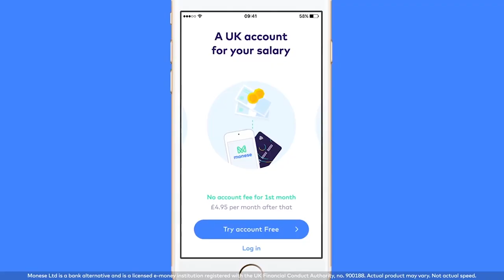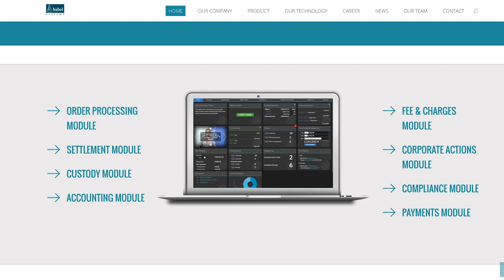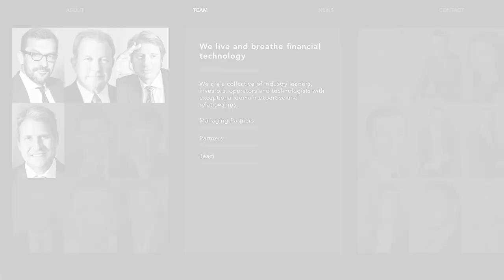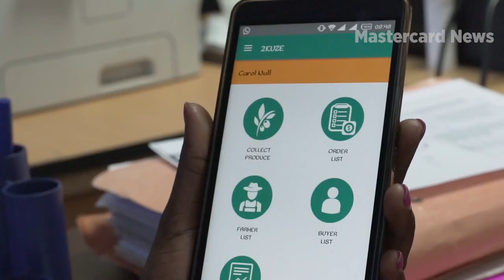FinTech Monthly: Seedcamp sells stake in TransferWise, a new FinTech VC launches in London & more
Welcome to FinTech Monthly. This month's stories include,FinTech funding rounds, an acquisition, a new FinTech VC, bitcoin's price spike and more.

In UK FinTech investment news, CompareEuropeGroup closed a €20m Series A round. The financial management platform received backing from investors including ACE & Company, Pacific Century Group, Nova Founders Capital and SBI Holdings.

Monese, an online banking app, raised a $10m Series A round. The app enables non-native citizens to open a UK bank account.

Cleo, an AI financial assistant, raised $700,000. The funding came from a series of Angel investors, including Skype co-founder Niklas Zennstrom and Alex Chesterman, founder and CEO of Zoopla and LoveFilm.

ACQUISITION

London-based Babel Systems was acquired by InvestCloud for $20m.

The transaction will link Babel’s online trading and accounting capabilities with InvestCloud’s digital platform to provide solutions for financial services companies.

BITCOIN

Bitcoin made the headlines again in January, with the price peaking at $1,153. Christian Kourtis from Gowling WLG thinks cyrptocurrency will continue making news this year.

“Regulation and the wider adoption of cryptocurrencies will feature prominently in the coming year, with national governments seeking to clamp down on cryptocurrency exchanges.

"Cryptocurrencies are in a position to respond to the difficulties faced by fiat currencies – in a crisis, some buy gold, others buy bitcoin. Recently, India's shock demonetisation and Argentina's hyperinflation have caused a surge in the use of bitcoin and other cryptocurrencies. Some foresee that governments will make it difficult to exchange their national currency into and out of cryptocurrencies.

"Exchanges will be increasingly regulated to either deter users or to make the cost and operation of exchanges burdensome. Regardless, such actions will not prevent the use of currency on the web," he said.

NEW VC

A new FinTech venture capital firm called Motive Partners is launching in London. Founded by a group of financial technology investors and entrepreneurs, Motive Partners will also open an office in New York.

Seedcamp sold part of its stake in money transfer startup TransferWise. This news came shortly after it was reported that US giant Andreessen Horowitz increased its investment in the London-based startup.

AGRICULTURE PAYMENTS

And finally, Mastercard has launched a mobile marketplace for East Africa's agricultural sector. The digital platform, called 2KUZE, meaning ‘let’s grow together’ in Swahili, will enable farmers to buy, sell and receive payments for agricultural goods via their phones.